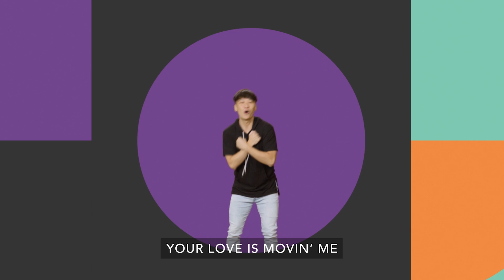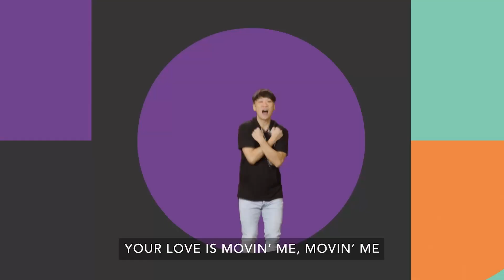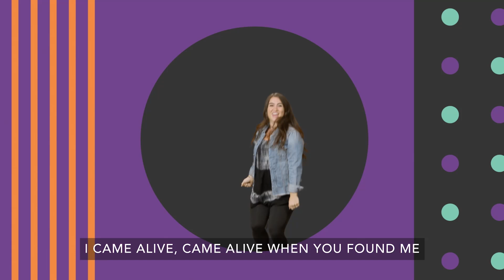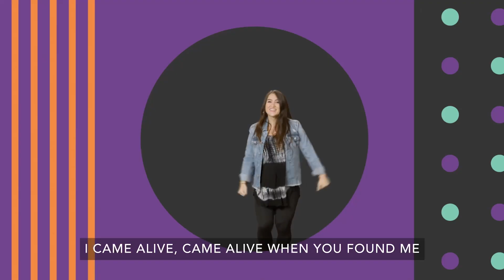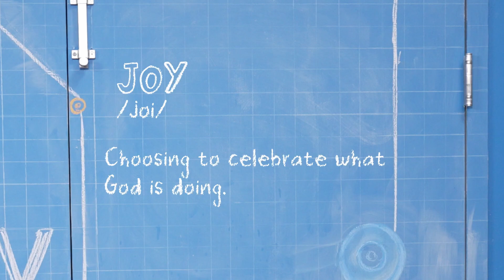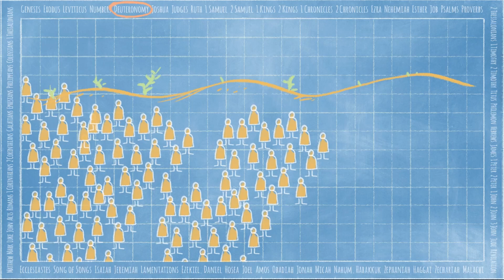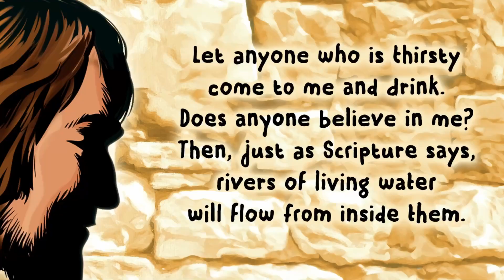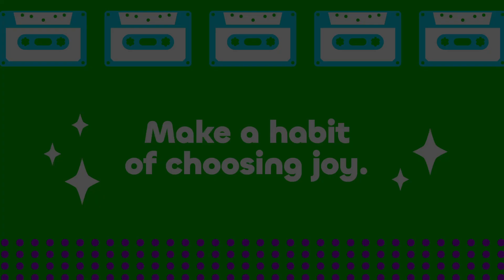Elementary Experience - June 9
Feast of Booths
Deuteronomy 16:13-17
Make a habit of choosing joy.